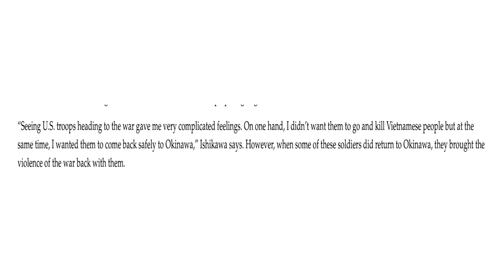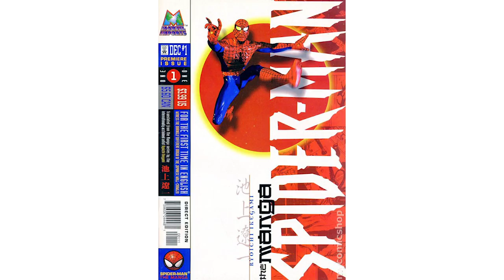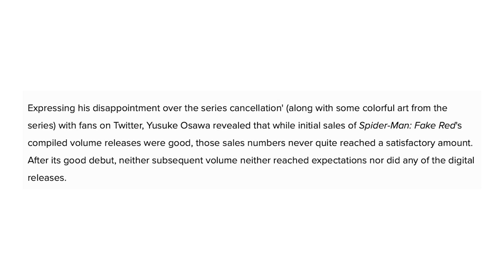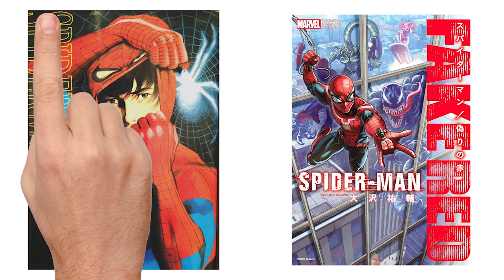Spider-Man's Manga Is Dope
Episode 4: Out Before Spider-Verse

Sorry it took a while, but here's a longer vid on two Spider-Man Manga I really enjoyed. Go forth and read them to your heart's content!

Kakero Spider-Man (Instrumental) - Chummei Watanabe

Purupuru Pururin - Shinshido Rumi

Chill Penguin - MegaMan X OST

Cybersheep's Dream - MegaMan 10 OST

Deodoro - Mario & Sonic at the Rio 2016 Olympic Games OST

Footage Used:

Supaidaman - Toei

Into The Spiderverse